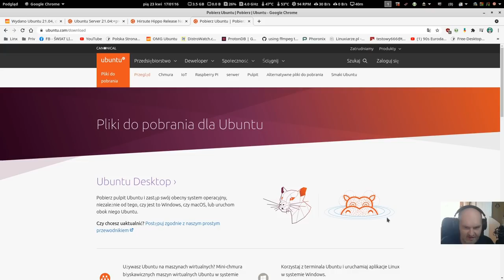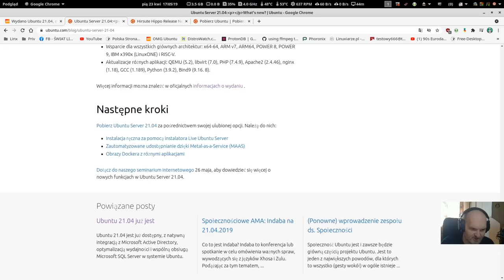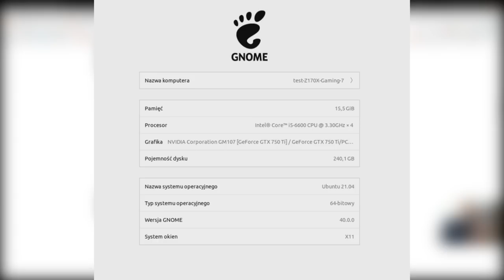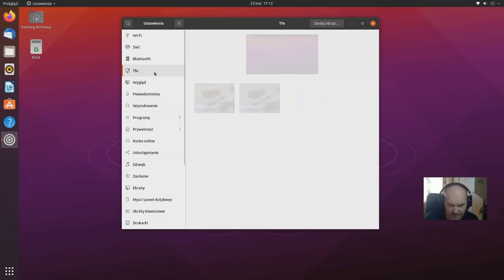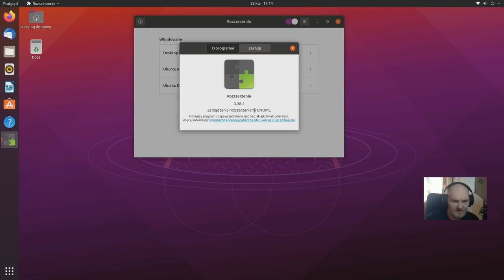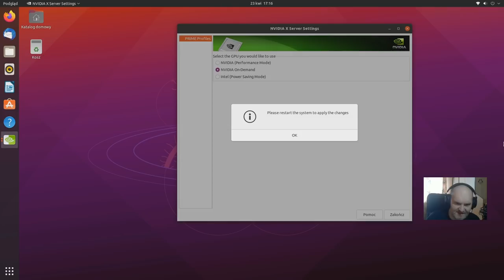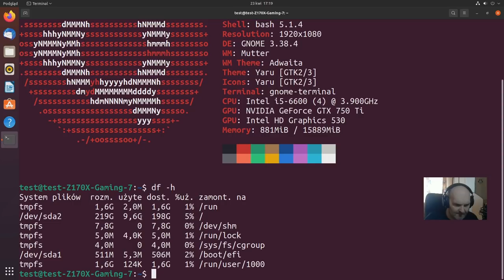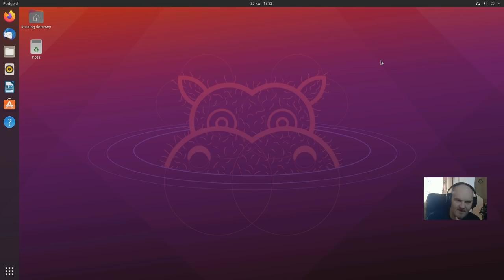Przegląd Ubuntu Hirsute Hippo 21.04 GNOME Stable. Test na żywym sprzęcie.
swiatlinuxa swiatlinuksa linuxpolska easylinux linuxjestprosty alternatywadlawindows opensource distrotest learnlinux linuxdlakazdego 22 Kwietnia roku pańskiego 21 zostało wydane Ubuntu 21.04 w wersji pełnej. Zmian kilka jest ale szału nima d... nie urywa :) Test na prawdziwym sprzęcie.

Czasówka:
00:00 Wstęp czyli co w menu
3:17 Omówienie wersji , wspominka o serwer i próba instalacji gnome 40
9:16 Omówienie systemu Ubuntu 21.04